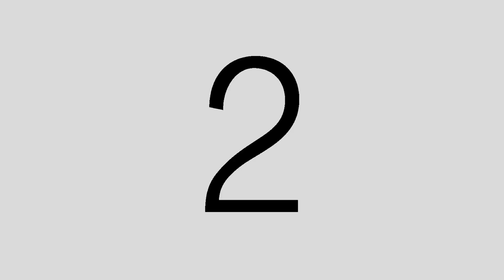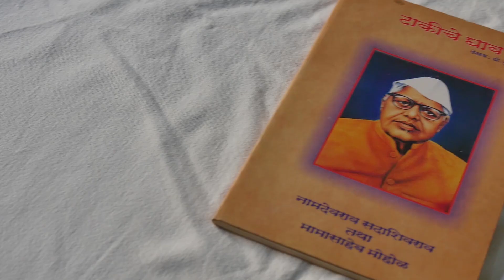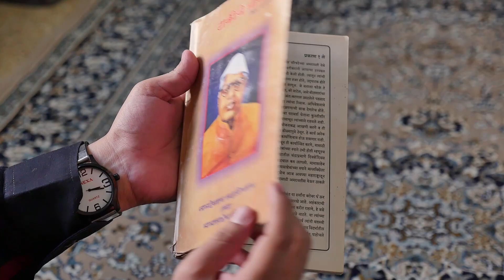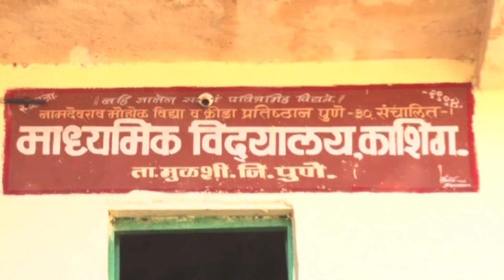Ashokrao Mohol Biography 2017